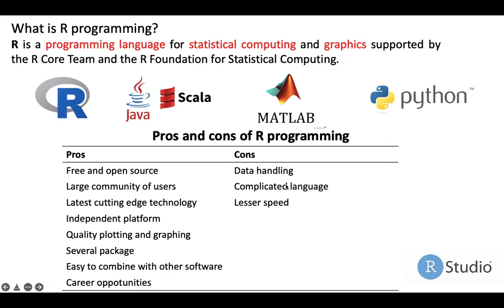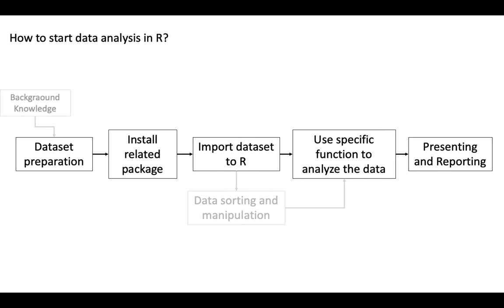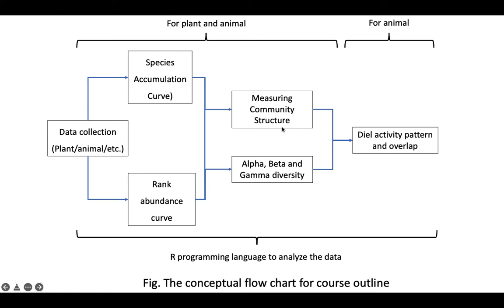What is R programming? (Day 1)